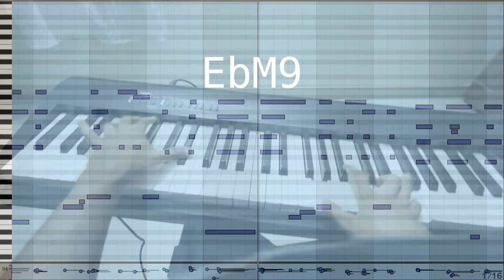the most satisfying chord progression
casiopea's galactic funk solo (towards the end) is what it is for those wondering